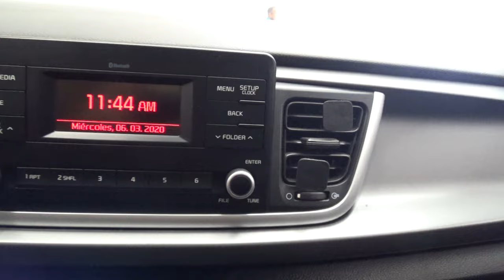Kia / Rio / 2019 - 4572